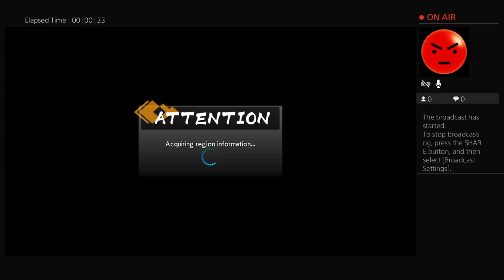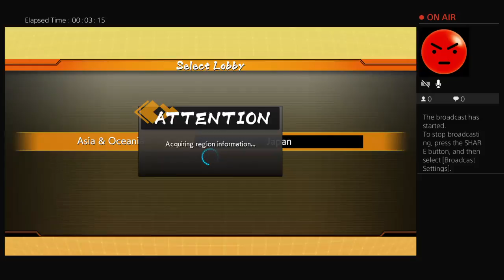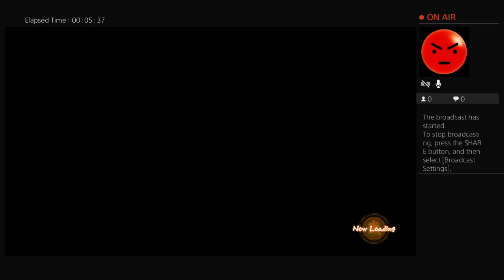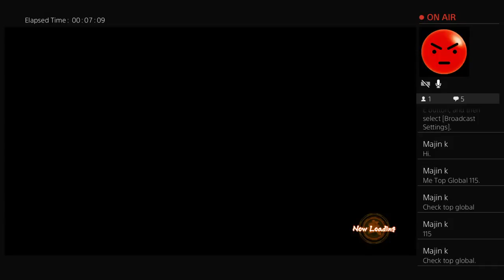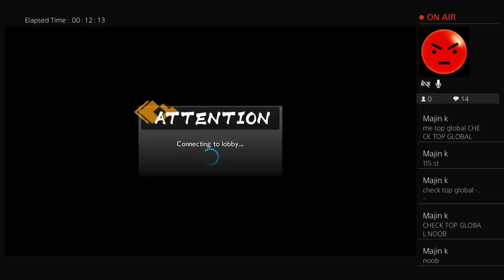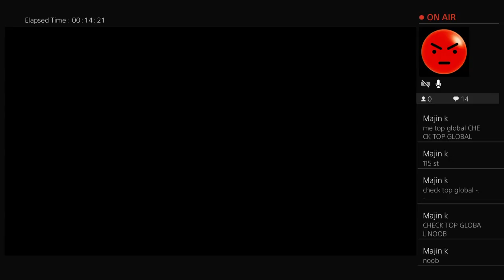Live Yandare reading+Dragon Ball FighterZ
I will do every thing I can to become the strongest gamer.